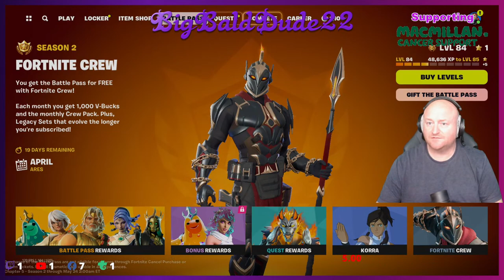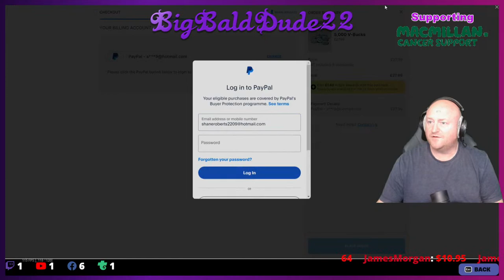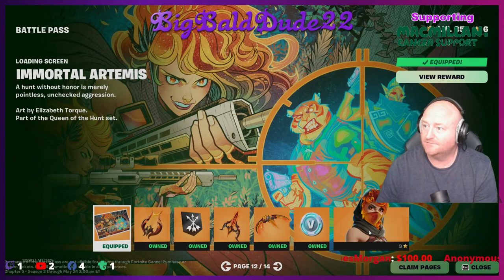Best fortnite player in the world..... or maybe this room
Fortnite Chapter 5 Season 2!! Supporters Games
UK's No1 BALD 52 year old Streamer!!
We now have Merch!

We now have Supporters so please support if you can, DO NOT WORRY IF YOU CAN'T ITS HARD FOR US ALL RIGHT NOW

Yes, I am a BOT! We do this stream for two reasons, to have fun and raise money for Macmillan Cancer Support!
We are at 3,089k followers.
Fortnight Creator Code BigBaldDude22
Please use my code in the Fortnite item shop to support our charity at no cost to you.

Become a follower and a member of the ‘Baldies’ go to the address below and answer all three questions

Streaming Schedule
Monday – 7-11 Fortnite
Tuesday 7-11 Warzone
Wednesday Fortnite
Thursday 7-11 COD Warzone
Friday 7- late Fortnite solos then follower customs
Saturday 10-1pm kids Fortnite
Sunday 6-10 Fortnite Follower games

Streaming PC Specs:
Case Thermal Take V200 RGB Edition
Processor i7 8700 Six core
Motherboard ASUS TUF Z370-Plus gaming II ATX LGA
Graphics Card 6GB NVIDIA GEforce RTX 2060
Storage 1TB HHD + 256Gb SSD
Memory 16GB RAM Corsair Vengence 2 x 8
Sound Card ASUS STRIX Raid Pro 7.1
Cooler Corsair 550w Hydro ultra-quiet cooler
Elgato Streaming Card for PS4 through PC

Gaming PC Specs:
Case COOLERMASTER MASTERBOX K500 ARGB
Processor i9 10 Core Processor i9-10900X
Motherboard ASUS® PRIME X299-A II
Graphics Card 10GB NVIDIA GEFORCE RTX 3080
Storage 2TB SEAGATE BARRACUDA HHD + 1TB PCS PCIe M.2 SSD
Memory 32GB Corsair VENGEANCE DDR4 2400MHz (2 x 16GB)
Cooler Corsair H115i PRO Cooler w/ PCS Ultra Quiet Fans
Capture Card Elgato Game Capture 4K60 PRO MK.2 - PCIe Card
Mouse Razer® Deathadder V2 Gaming Mouse

Game Monitor - 32” Samsung curved
Streaming Monitors - 23” HP Elite x 2
Chat Monitor - Dell Vertical P2419H
Web Cam – 2 x Logitech C920
Headphones – Audeze Mobius Premium 3D
Mic – Aston Stealth Dynamic to 3.5 Jack with 48V Phantom power supply
GO XLR Mixer/Sound system
Speakers Logitech Z200 Multimedia
Green Screen and lighting ESDDI Lighting Kit
Chair SecretLab Titan